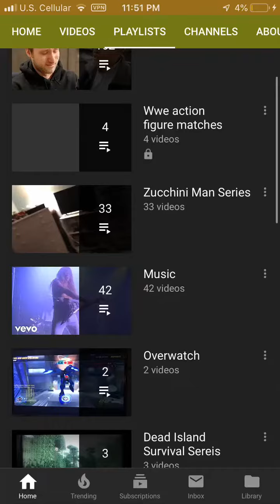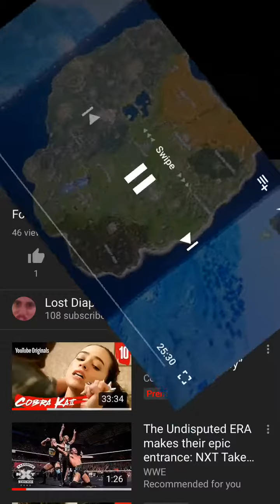May 10, 2019